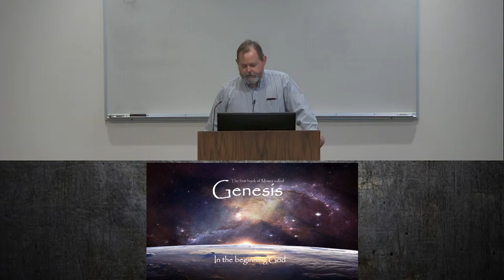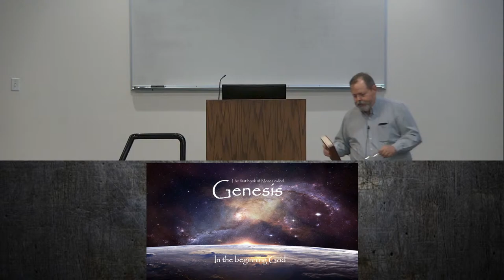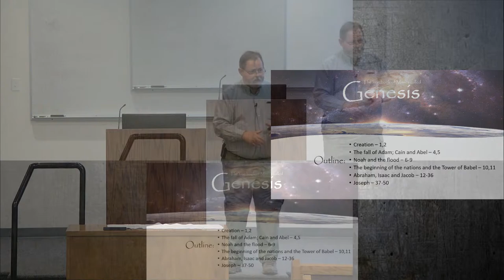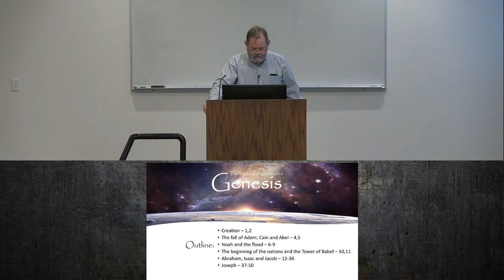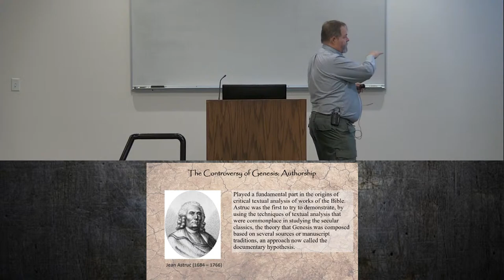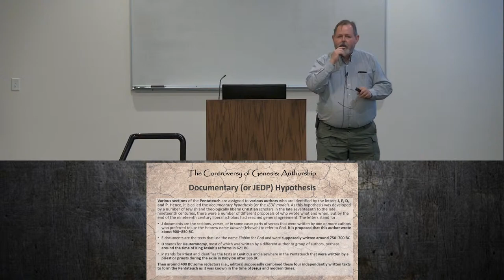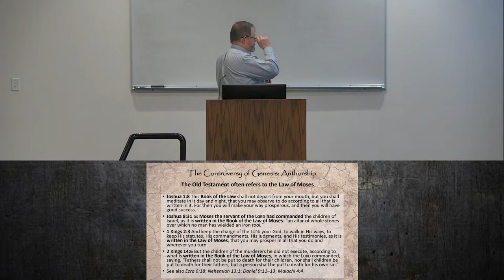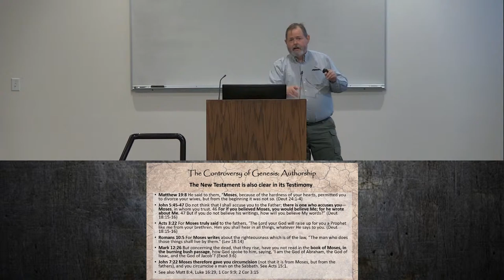The Book of Genesis - Part 1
Teacher: Andrew Drake